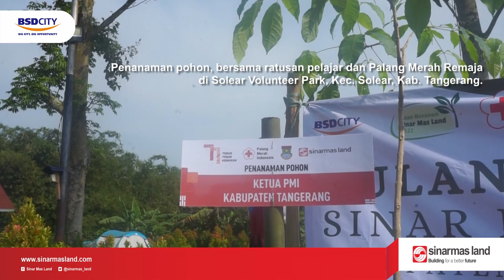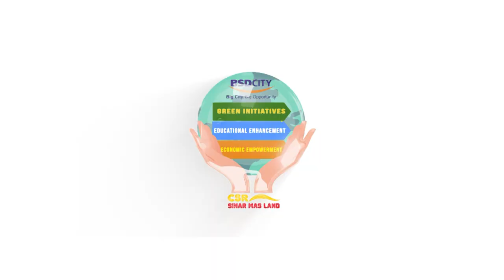PENANAMAN POHON BERSAMA RATUSAN PELAJAR DAN PALANG MERAH REMAJA | Solear Volunteer Park, Kec. Solear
Melanjutkan rangkaian Bulan Menanam Sinar Mas Land tahun 2022, sekaligus memperingati HUT PMI Ke 77, yang menjadi upaya bersama dalam meningkatkan kualitas lingkungan, Sinar Mas Land berkolaborasi dengan PMI Kab. Tangerang menyelenggarakan penanaman pohon, bersama ratusan pelajar dan Palang Merah Remaja di Solear Volunteer Park, Kec. Solear, Kab. Tangerang.

Kali ini Sinar Mas Land memberikan dukungan lebih dari 6000 tanaman yang terdiri dari berbagai jenis pohon, seperti Landep, Kamboja, Tabebuya, Tanaman semak (cendrawasih, hanjuang, soka).

Sinar Mas Land secara aktif terus melakukan inisiatif membagikan dan menanam ribuan bibit pohon, sebagai wujud nyata penanganan perubahan iklim global.